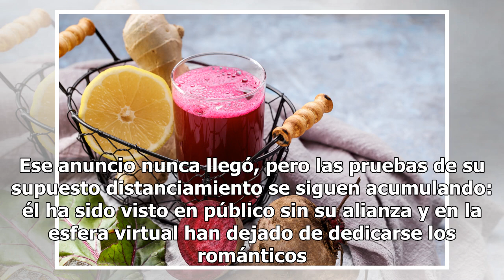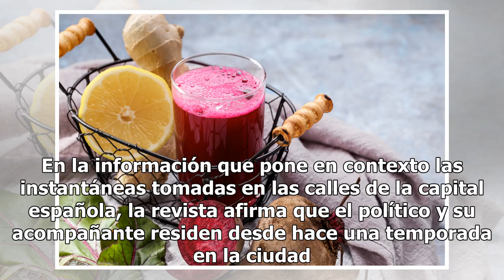¿Quién es Tania Ruiz Eichelmann, la modelo con quien Enrique Peña Nieto residiría desde hace tiem...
¿Quién es Tania Ruiz Eichelmann, la modelo con quien Enrique Peña Nieto residiría desde hace tiempo en España?
La vida de Angélica Rivera es actualmente una verdadera telenovela al mejor estilo de Televisa Tania Ruiz Eichelmann. Foto: Captura del Instagram de Tania Ruiz Eichelmann. Desde hace meses en la crónica social mexicana se especula con la supuesta crisis que atravesaría el matrimonio de la actriz Ang...